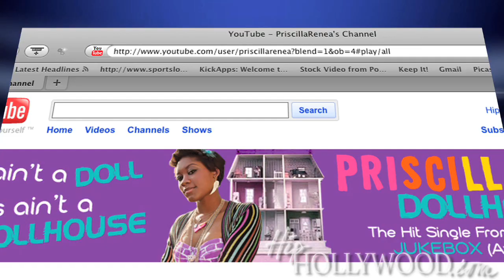Priscilla Renea - HipHollywood.com Artist of the Week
Check out HipHollywood's artist of the week, Priscilla Renea.  This young lady has quite the story.  Starting out as a YouTube sensation, she is poised to take the industry by storm.  We think she has a unique sound and style...tell us what you think!